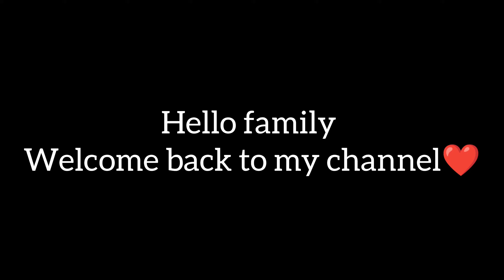Diwali Vlog 🪔 | Diwali decoration | Rangoli | Happy Diwali